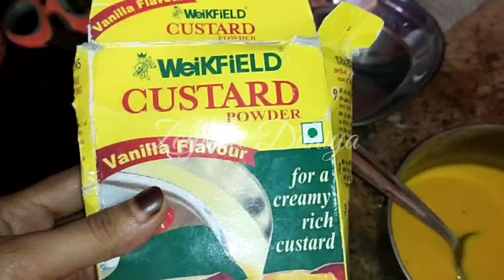Sunday🍀 enjoy...Bachon ki Farmaish per Gaye Ghoomne🤷... special Dessert Fruit salad...😋😋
Sunday Vlog🤷